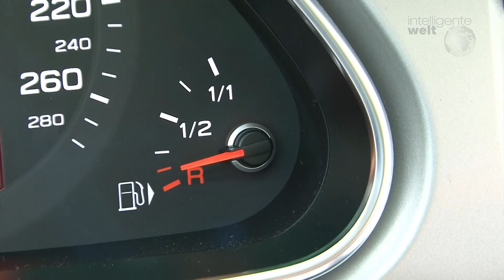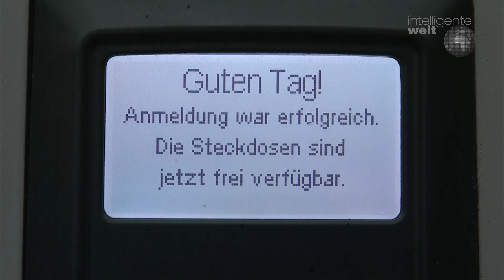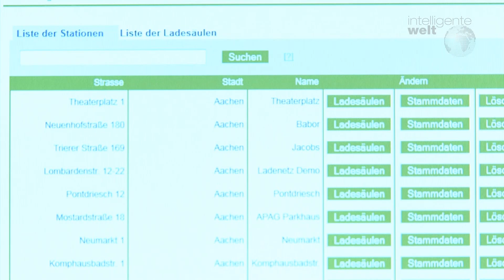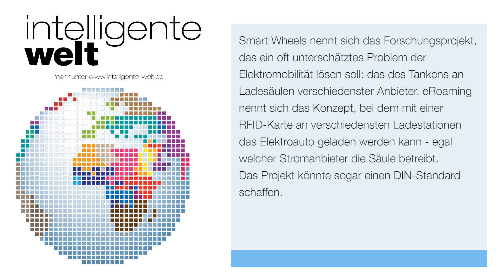Wie „Roaming“ ein großes Problem der Elektromobilität löst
Wie bezahlt man eigentlich an einer Ladesäule in Bayern für ein Elektroauto, das eigentlich zu einem Verbund in Baden-Württemberg oder Niedersachsen gehört? Denn klassisch mit Bargeld oder Kreditkarte klappt das an den meisten Ladesäulen nicht. Ein Problem das mit einer Idee aus dem Mobilfunk gelöst wird: dem Roaming.
Den Strom für sein Elektroauto an der Ladesäule direkt bezahlen. Was erst einmal profan klingt, ist in der Praxis durchaus kompliziert. Denn die Ladesäulen akzeptieren meist keine Kreditkarte oder Bargeld – sondern RFID-Karten des Anbieters der sie betreibt. Wer nun aber mit seinem eCar durch überregional unterwegs ist, kann daher ganz schnell Ladeprobleme bekommen. Die Forscher von Smart-Wheels gehen genau dieses Problem an und fördert so die Verbreitung der Elektromobilität. Sie greifen dabei auf das Roaming-Konzept zurück, das die meisten aus dem Mobilfunkbereich kennen. Die Stromkonzerne und Ladesäulenbetreiber schließen sich zu einem Verbund bzw. Netzwerk zusammen und geben eine RFID-Karte aus, die an allen entsprechenden Ladesäulen gültig ist. Der Kunde bekommt dann einmal im Monat eine Sammelrechnung. Gelöst wurden dabei beispielsweise Fragen wie bei einer Plattform für Elektromobilität einheitliche IDs vergeben werden können. Durch diese IDs lassen sich erheblich Kosten sparen, denn die verschiedenen Anbieter müssen so ihre Datenstrukturen nicht an- und abgleichen. Die ID ist einmalig und damit eindeutig in Deutschland und kann so, egal bei welchem Stromanbieter, dem richtigen Kunden zugeordnet werden. Die Spezifikation ist selbstverständlich nach internationalen Standards angelegt. Das Netzwerk funktioniert sogar jetzt schon grenzüberschreitend.

Und das sehen Sie in diesem Video
- Wie Smart-Wheels eine einheitliche ID für das Laden von eCars schafft
- Elektroautos die an (fast) jeder Ladesäule geladen werden können.
- Das Konzept des Raoming für die nationale Plattform Elektromobilität